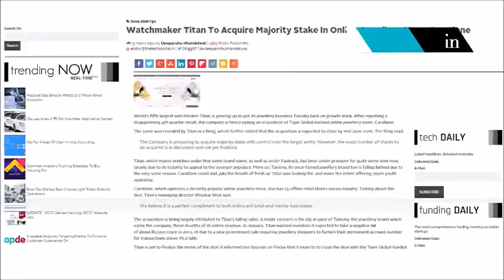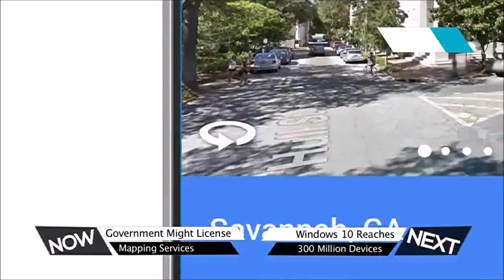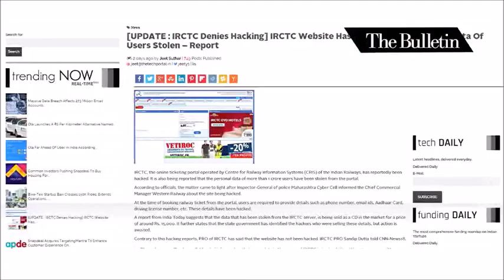Windows 10 Now Runs On 300 Million Devices, India Plans To License Mapping Services | The Bulletin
In This Episode Of The Bulletin :
-- Titan To Acquire Stake In Caratlane
-- Indian Government Plans To License Mapping Services
-- Windows 10 Crosses 300 Million Active Devices Mark

and more..